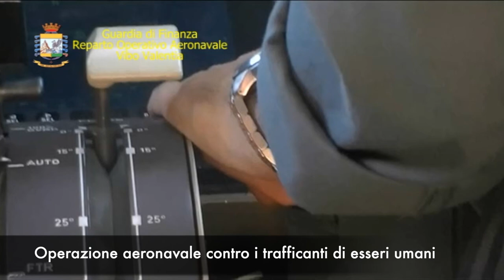Guardia di finanza, operazione aeronavale contro i trafficanti di esseri umani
Fonte: Guardia di finanza